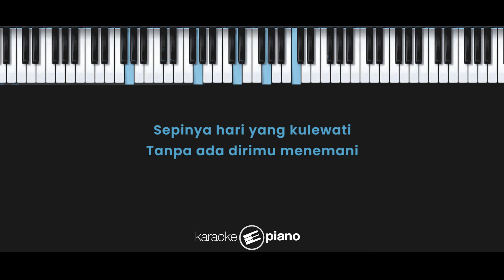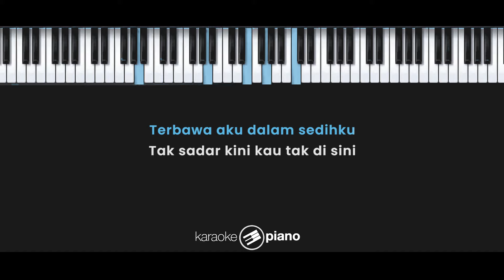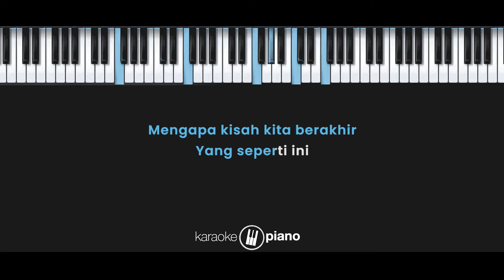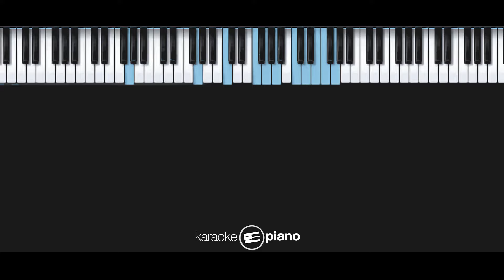Kesedihanku - Sammy Simorangkir (KARAOKE PIANO - FEMALE KEY)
Lirik :

Kesedihanku

Sepinya hari yang kulewati
Tanpa ada dirimu menemani
Sunyi kurasa dalam hidupku
Tak mampu aku 'tuk melangkah

Masih kuingat indah senyummu
Yang selalu membuatku mengenangmu
Terbawa aku dalam sedihku
Tak sadar kini kau tak di sini

Engkau masih yang terindah
Indah di dalam hatiku
Mengapa kisah kita berakhir
Yang seperti ini

Yang seperti ini
Yang seperti ini

Yang seperti ini

Hampa kini yang kurasa
Menangis pun 'ku tak mampu
Hanya sisa kenangan terindah
Dan kesedihanku